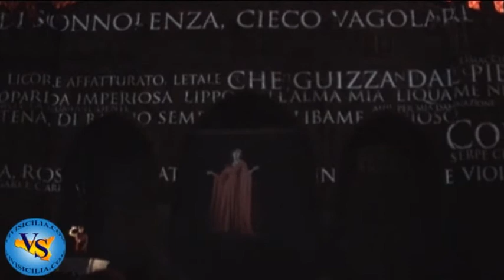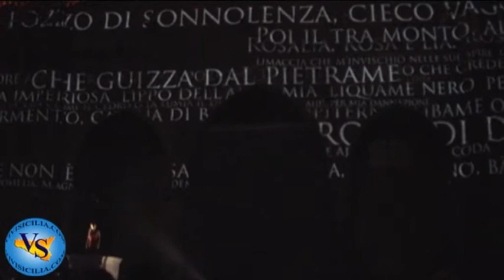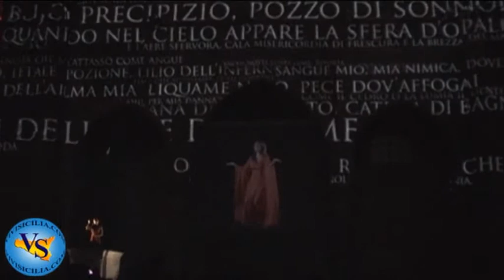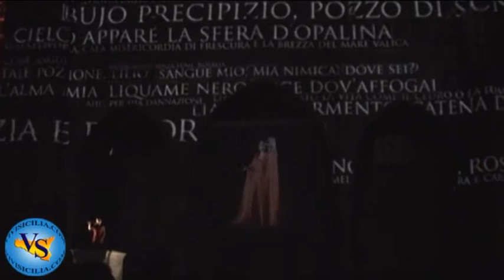389° Festino di Santa Rosalia